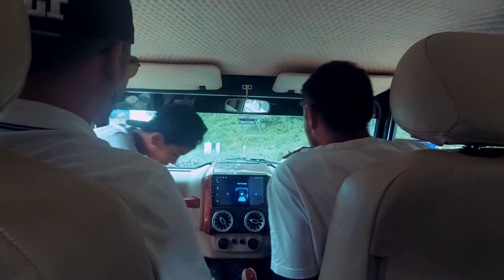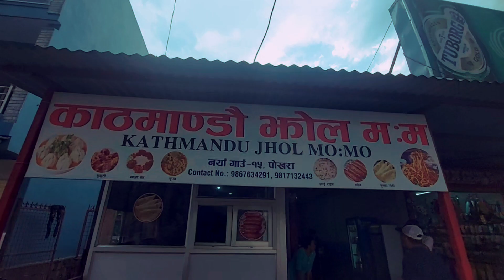Plan change... .57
harpan khola

song by chhadke bhututu

song by mero naaka (naaka)

song by ek ekan dui (chhadke)